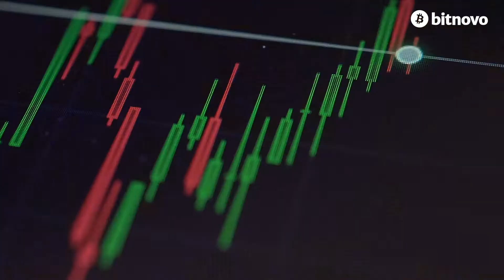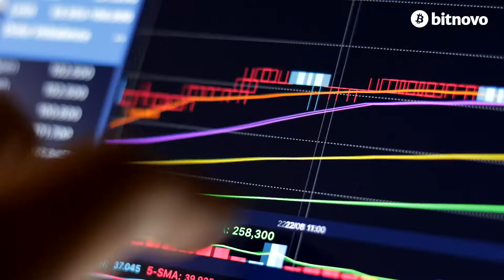✅ El anonimato en BITCOIN 🦹🏻‍♂️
⌁ ¿Conoces CoinJoin? Este método ayuda a mejorar la privacidad en diferentes transacciones de varios usuarios uniéndolas en una sola transacción para dificultar su rastreo 🔐.

▷ ¿Será CoinJoin un paso más en la seguridad de las criptomonedas? 💰